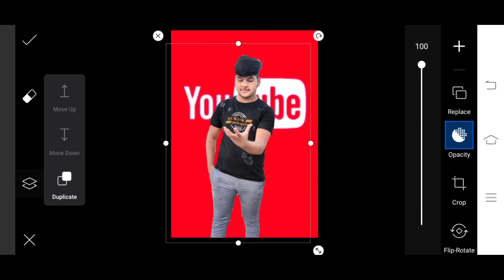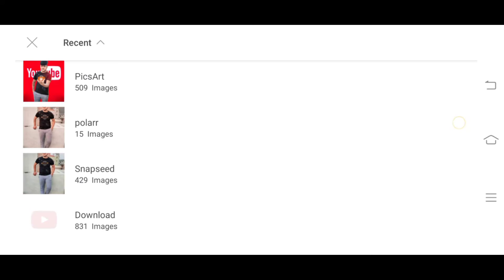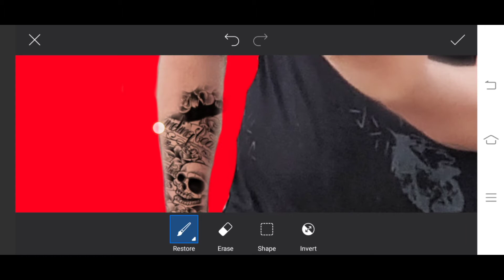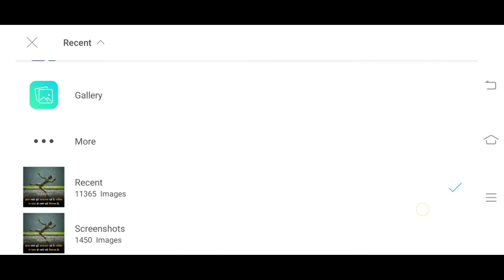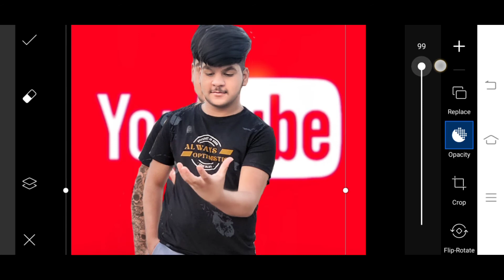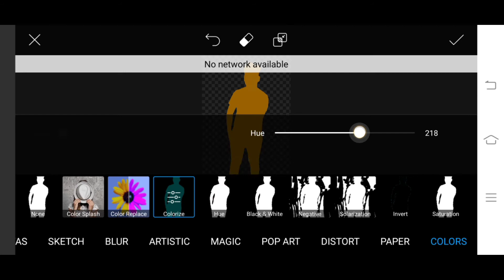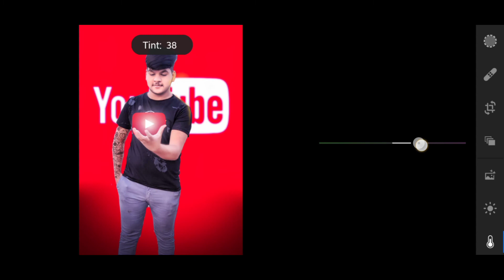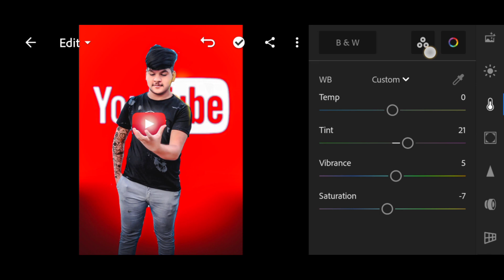Creative youtube Photo Editing tutorial in picsart 😯🔥| SR EDITZ ZONE